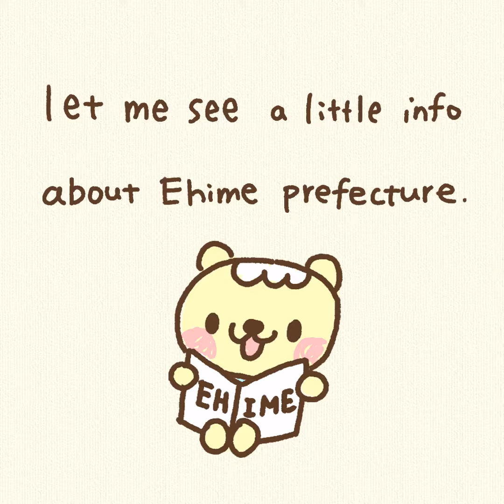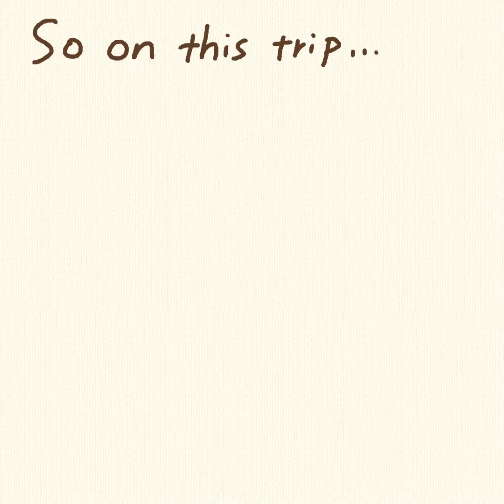Ehime Trip Part 1 -About Ehime-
Last time, I visited Kagawa prefecture to experience the greatness of Udon.
This time, I will go to another prefecture on Shikoku island which is right next to Kagawa.
It is Ehime!
On this trip, I will explore Matsuyama castle, have some sea bream dishes, enjoy open-air onsen and have some fresh orange juice after the bath.
I got my favorite backpack ready!
Now it's time to go!
Continue to Part 2